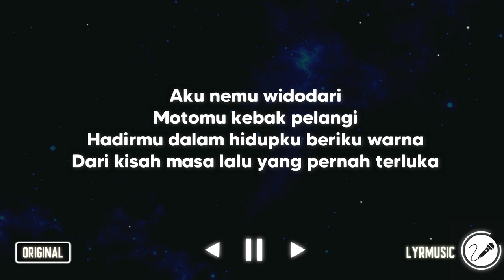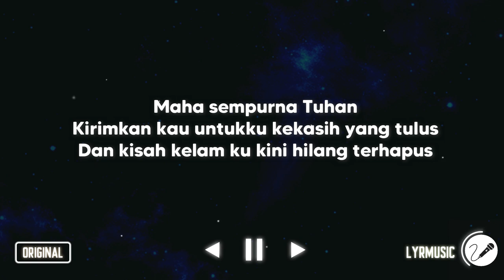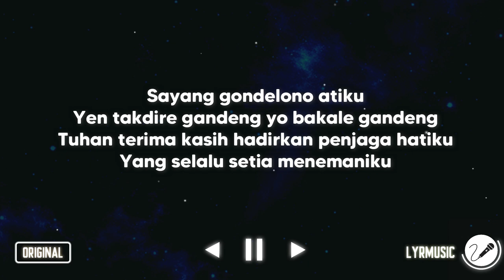Widodari - Denny Caknan Ft Guyon Waton ( Karaoke Akustik Version )